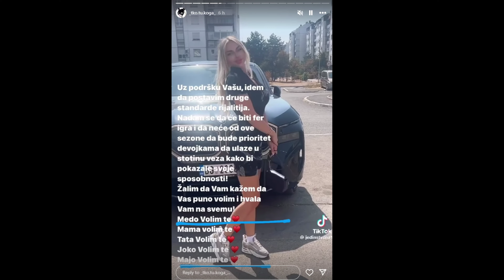Sofija PRONAĐENO PISMO ovo je poručila kriminalcu! zadruga uzivo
elita 8
elita 7
elita 7uzivo
elita zadruga
zadruga uzivo
elita
elita uzivo